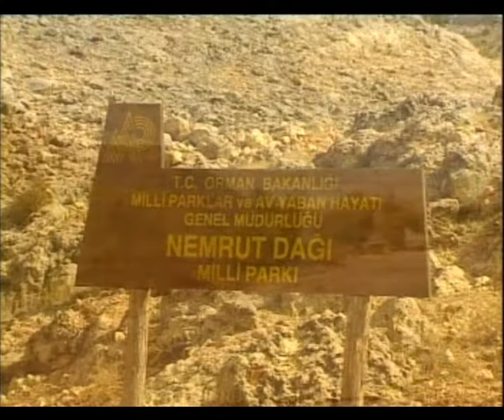Ali Milli - Nemrut Dağı